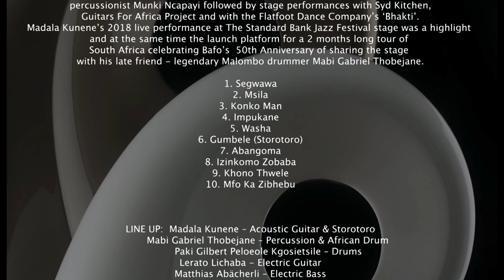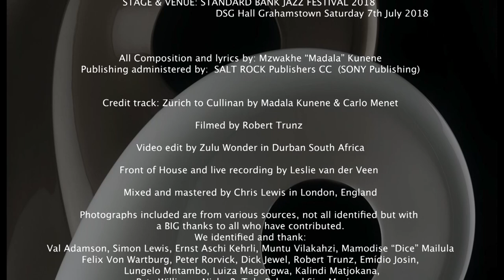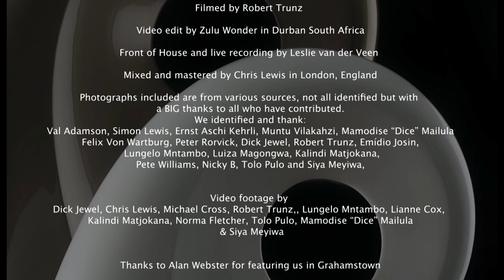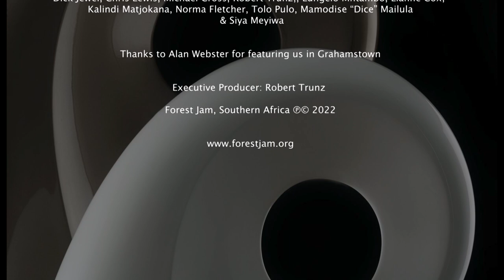Madala Kunene - Live at Grahamstown National Arts Festival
South African Folk and Blues legend Madala Kunene is a regular and welcome performer at the National Arts Festival in Grahamstown. The traditional African Blues man, guitarist and singer/songwriter started the Grahamstown Festival circuit when he first busked with percussionist Munki Ncapayi from the original Drum Café in Cape Town.  Munki since moved on to run a Drum Café in Canada.

Guitars for Africa was a project initiated by David Marks of 3rdEar Music in the early 90’s. It included a stellar line up of guitarists many of whom are no longer with us and joined the long line of South Africa’s guitar heroes. The project was presented at the National Arts Festival featuring Madala Kunene, Shiyani Ngcobo, Syd Kitchen, Steve Newman, Tony Cox, Johnnie Fourie, Edi Niederlander, Plagal Cadance, Sipho Mchunu, Mike de Jager, Ken E Henson, Sandile Shange, Demi Fernandez and George Mathiba.

Madala also performed with his late friend Syd Kitchen presenting their album Bafo Bafo.
Iconic Syd Kitchen was a South African guitarist, singer-songwriter and poet best known of his uncompromising attitude and views towards what he called the mafia music industry.

On a totally different stage and Art project Madala performend with Durban’s Flatfoot Dance Company’s ‘Bhakti’ fusing and melting with African and contemporary dance and the confluence of classical Indian dancer. Accompanied musically by Mandla Matsha on djembe, Vishen Kemraj on Indian tabla and Madala Kunene on guitar. BHAKTI, the Sanskrit word for ‘devotion’, conjures the spiritually uplifting spinning of the Sufi dervishes as Eastern mystical philosophy joins forces with African contemporary dance and music rhythms; all of this celebrating a South Africa alive with a proud and rich cross-cultural history.

Madala’s 2018 live performance at The Standard Bank Jazz festival stage was a highlight and at the same time the Launch platform for a 2 months long tour of South Africa celebrating BafoMadala’s  50th Anniversary of sharing the stage with the late Malombo drummer Mabi Gabriel Thobejane. Rehearsals took place in Durban and drummer Paki Peloeole Kgosietsile was acting as the Musical Director.

LINE UP:  Madala Kunene – Acoustic Guitar & Stortoro
  Mabi Gabriel Thobejane – Percussion & African Drum
  Paki Gilbert Peloeole Kgosietsile – Drums
Lerato Lichaba - Electric Guitar
Matthias Abächerli – Electric Bass

SONG TITLES: 1. Segwawa
   2. Msila
   3. Konko Man
   4. Impukane
   5. Washa
   6. Gumbele (Storotoro)
   7. Abangoma
   8. Izinkomo Zobaba
   9. Khono Thwele
          10. Mfo Ka Zibhebu

Credit Outro Track:   Zürich to Cullinan by Madala Kunene & Carlo Menet

STAGE & VENUE: STANDARD BANK JAZZ FESTIVAL 2018
DSG Hall Grahamstown Saturday 7th July 2018

All Composition and lyrics by:   Mzwakhe “Madala” Kunene
Publishing administered by: SALT ROCK Publishers CC  (SONY Publishing)
Filmed by Robert Trunz
Video edit by Zulu Wonder in Durban South Africa
Front of House and live recording by Leslie van der Veen
Mixed and mastered by Chris Lewis in London, England

Photographs included are from various sources, not all identified but with a BIG thanks to all who have contributed.  We identified and thank:
Val Adamson, Simon Lewis, Ernst Aschi Kehrli, Muntu Vilakahzi, Mamodise “Dice” Mailula, Felix Von Wartburg, Peter Rorvick, Dick Jewel, Emídio Josine, Robert Trunz, Lungelo Mntambo, Luiza Magongwa, Kalindi Matjokana, Pete Williams, Nicky B, Tolo Pulo, Siya Meyiwa, Matthias Abaecherli.

Video footage by Dick Jewell, Chris Lewis, Michael Cross, Robert Trunz, Lungelo Mntambo, Lianne Cox, Kalindi Matjokana, Norma Fletcher, Tolo Pulo & Siya Meyiwa.

Thanks to Alan Webster & his formidable team for featuring us in Grahamstown.
Executive Producer: Robert Trunz
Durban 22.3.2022